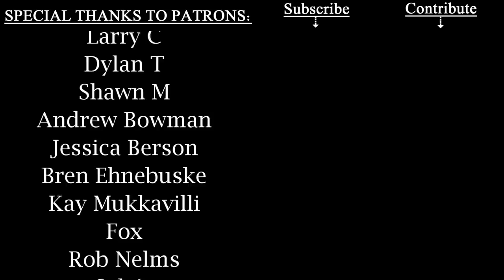Hot Chili Reviews - Baclouti & Mutt Pepper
The first in a series of chili reviews!

+ New videos posted every Wednesday and Sunday!

+ See EXCLUSIVE videos! Get REWARDS! Help the channel

Dr. Tourgman, Smarter Every Day, Alt-Pod

"019 Ffuge No Five" by Miranda taylor and Mike

Hunchback, Severed Lips Recording
Used with permission of artist. Available on Free